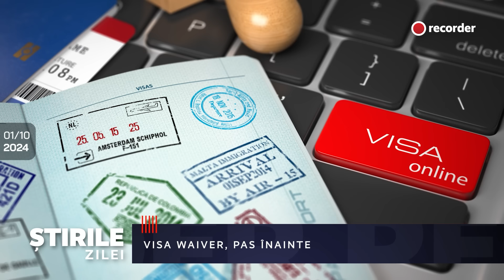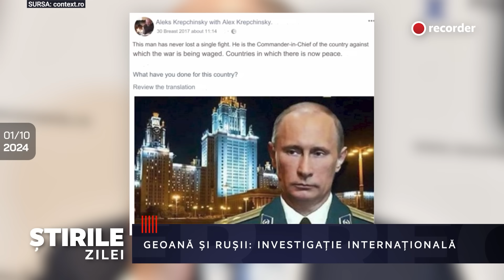1 OCTOMBRIE 2024. Miniterenul președintelui-jucător (de golf)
Astăzi:

00:00 Intro
00:50 Neptun: teren de golf pentru un singur om
04:04 Visa Waiver, pas înainte
06:24 Geoană și rușii: investigație internațională
07:52 Liban: invazia
09:25 Mark Rutte preia conducerea NATO
10:32 Numiri la instituții-cheie
11:38 Elena Lasconi și-a depus candidatura
12:20 Vaccinarea obligatorie? Precizări CNAS